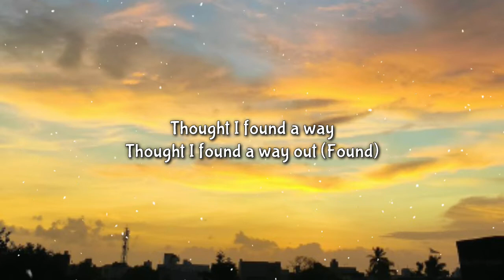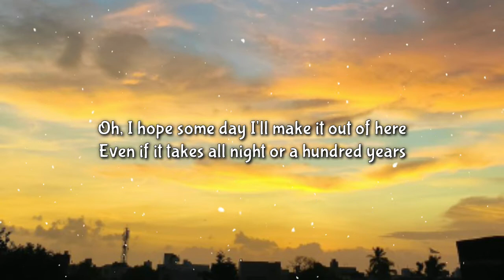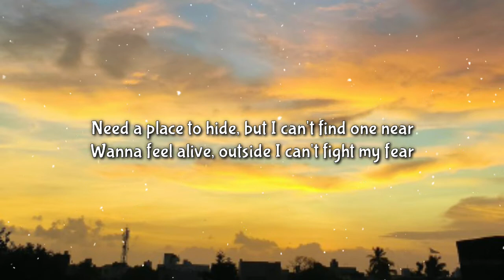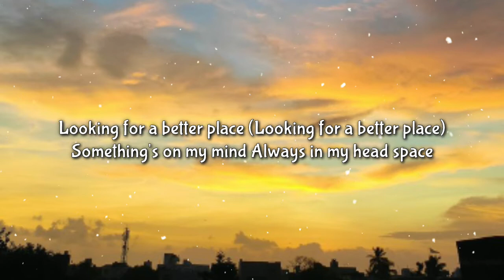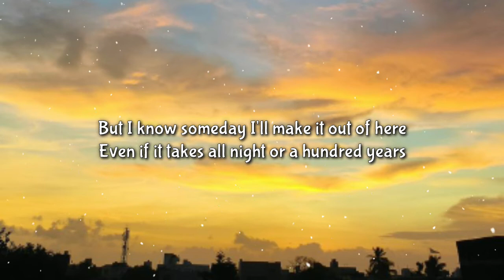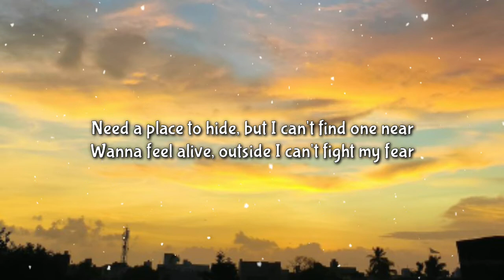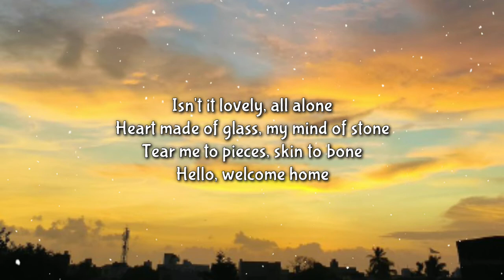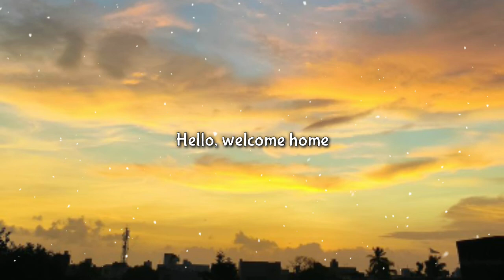Billie Eilish - Lovely (Lyrics) ft. Khalid "Hello, welcome home" [TIKTOK SONG]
Tags ✏